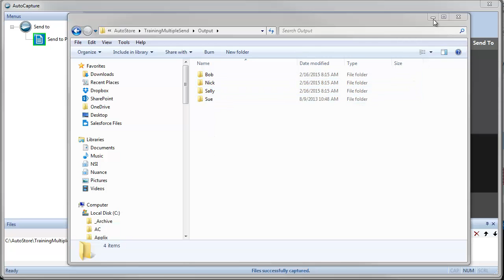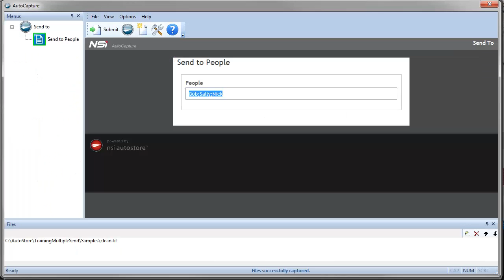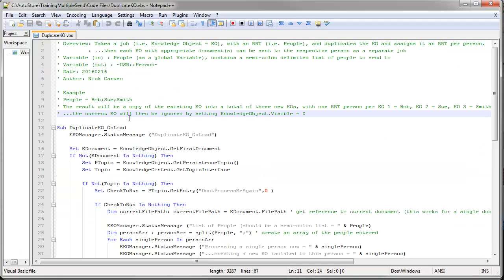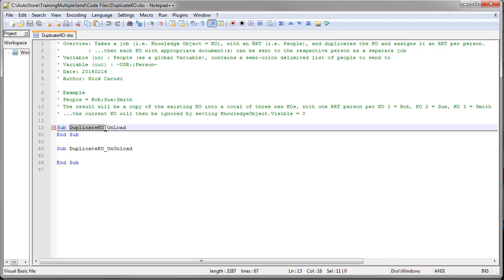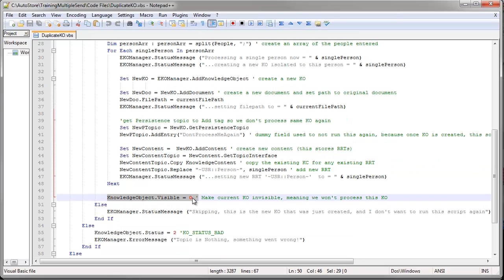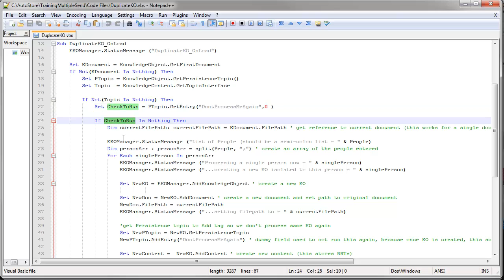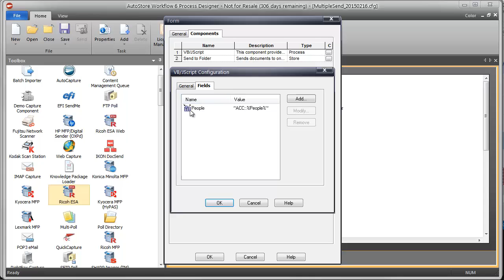AutoStore Training on Sending to Multiple Dynamic Destinations